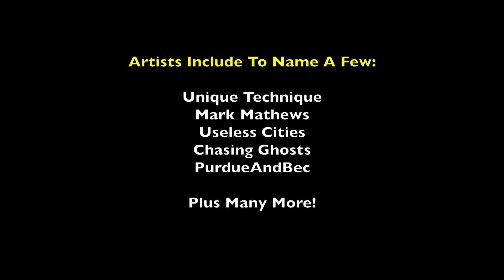Countdown To Art Of The Music In December~ Mr Grimez Poet Warrior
Playing 2 shows this December a week apart.

1st December
MATCHBOX SHOREDITCH

7th December
TOOTING TRAM AND SOCIAL

Superb line up for both so keep watch & listen out for further info!